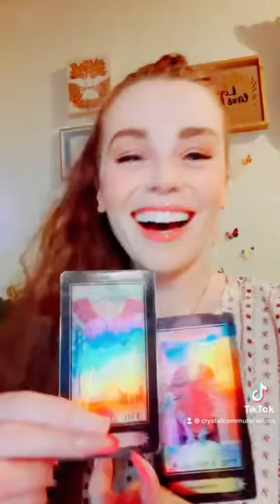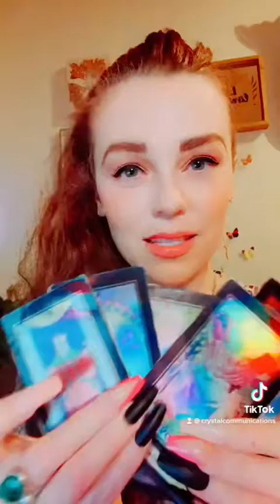Right type of Mood helps even a Monday ⚡️😅💛🙏